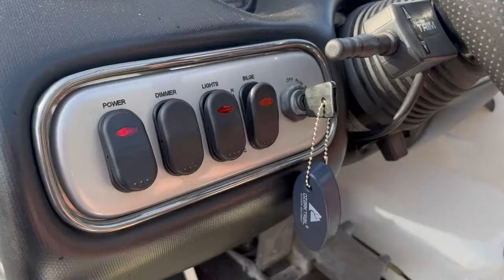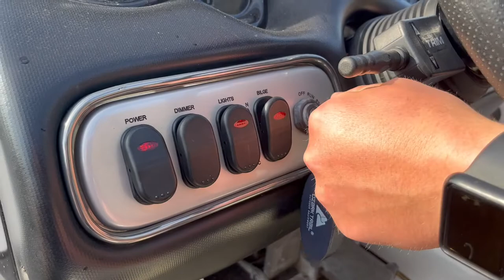Catching Spotted Bass Against Windy Conditions | TLG Lake Chatuge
Another grind of a day out on the water with wind that was not in our favor. However, it was a nice sunny day and pulled in a couple spots on Chatuge again. Still learning the lake and will have more videos on it in the future. Hopefully,  weather permitting we can get on with the tournament coming up. Catch y'all on the next one.